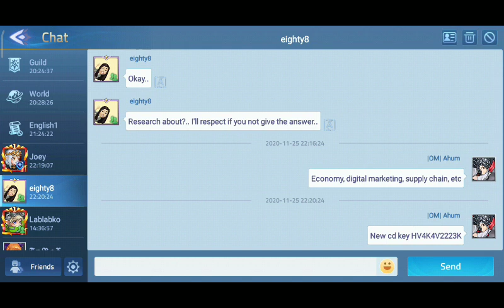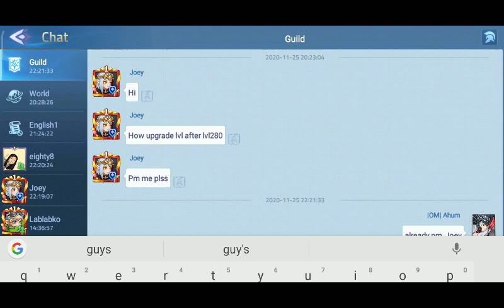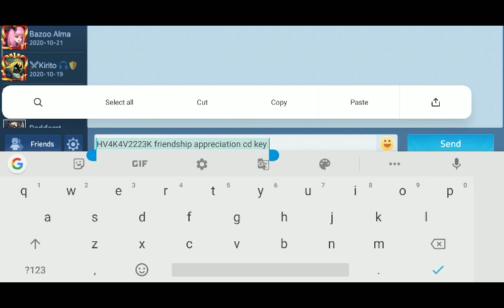NEW CD KEY MOBILE LEGENDS ADVENTURE : HV4K4V2223K friendship appreciation cd key